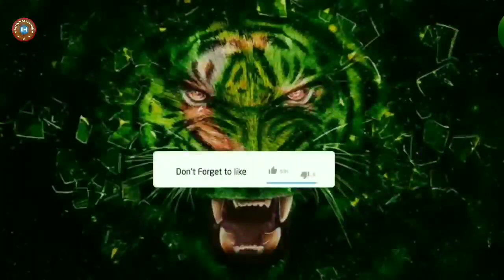Turkey Big Blow For USA..!!!